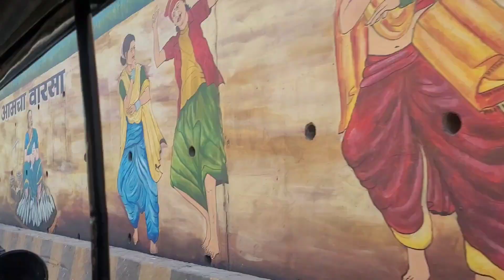Name ceremony!! Maharashtrian traditions!!